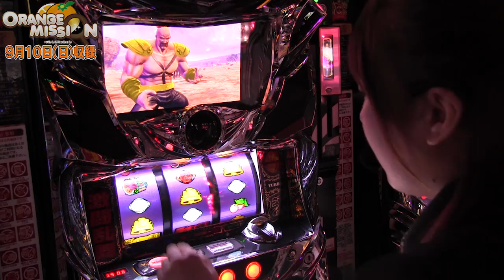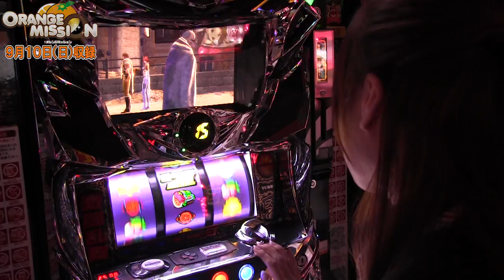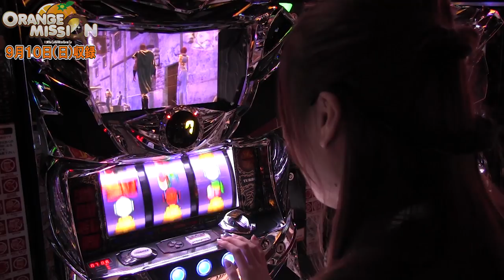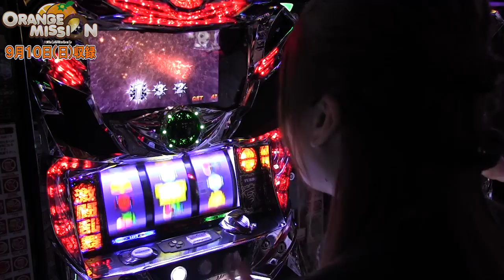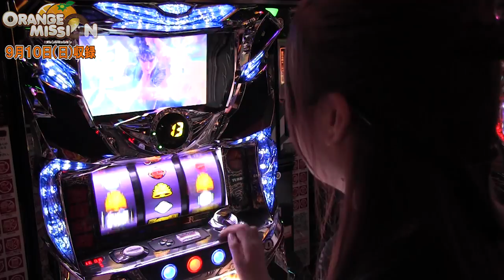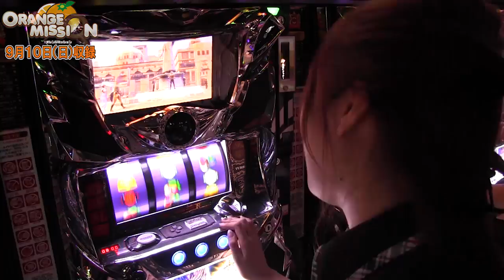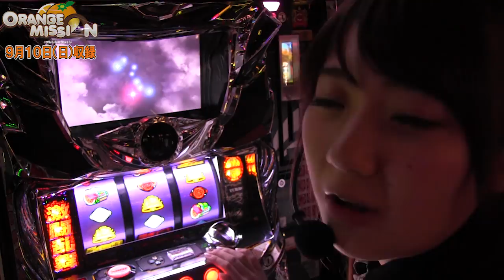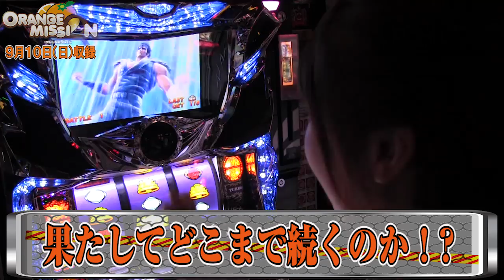ORANGE MISSION #12【青山りょう】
この番組は「ORANGE春日部店」から課せられるミッションを
新米イメージガール「加藤恵里奈ちゃん」が果敢に挑戦、一人前に育っていく過程を暖かく見守っていく番組です。